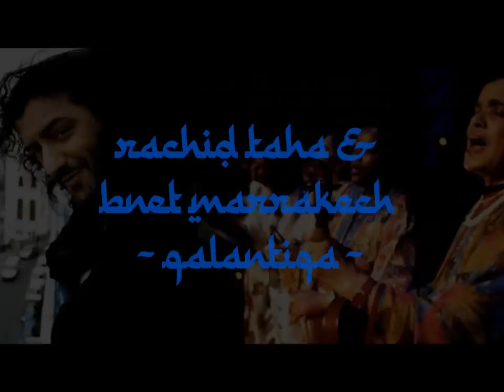Rachid Taha & Bnet Marrakech - Qalantiqa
Rachid Taha assisted by Bnet Marrakech. "Qalantiqa" is taken from his 6th album studio, "Medina".

Written by Rachid Taha - Programming and Guitar: Steve Hillage - Female  Vocals and Percussion: Bnet Marrakech - Mandolute, Backing Vocals: Hakim Hamadouche - Maghrebian Percussion: Hassan Lachal - Egytian Percussion: Hossam Ramzy - Qanun: Magid Serour - Violin: Mahmoud Serour and Bob Loveday - Viola: Geoff Richrdson - Cello! Helen Liebmann

Qalantiqa - Polenta:

An allusion to sacred songs, where the spiritual is marked by popular wisdom and humility. Presented in the guise of the poor man's dish "Qalantiqa" a type of Oran-style custard tart (also known in Algiers under the name "Carentita"), based on powdered chickpeas and eggs. Musically, it features the chaâbi mode (popular in the casbah), a veiled reference to the East through the qanûn-zither and a finale in the form of daqqa marrakchia (frenetic hand-clapping).

Allusion aux chants sacrés où le spirituel est empreint de sagesse populaire et d'humilité. A l'image de ce plat du pauvre qu'est là "qalantiqa", sorte de flan oranais (que l'on connait également à Alger sous le nom de "carentita"), à base de poudre de pois-chiche et d'oeufs. Musicalement, on retrouve le mode chaäbi (populaire de la casbah), un clin d'oeil à l'Orient à travers le qanûn-cithare et un final sous forme de "daqqa marrakchia" (battements frénétiques des mains).